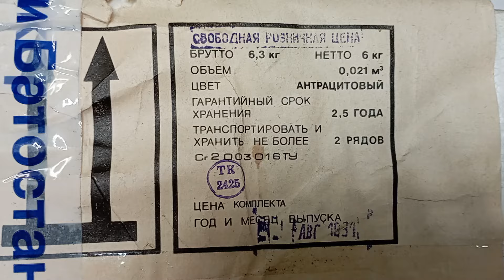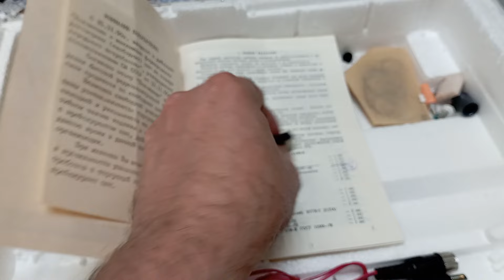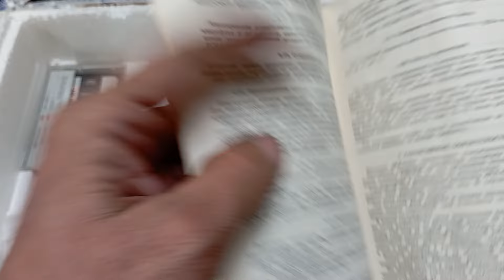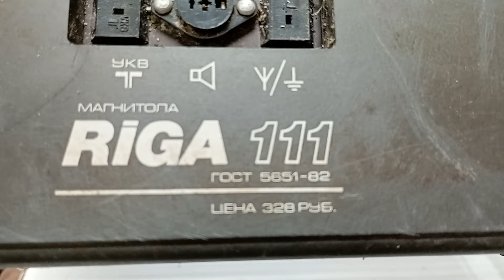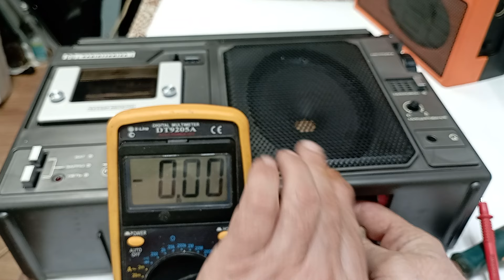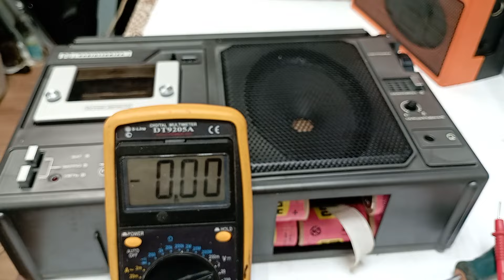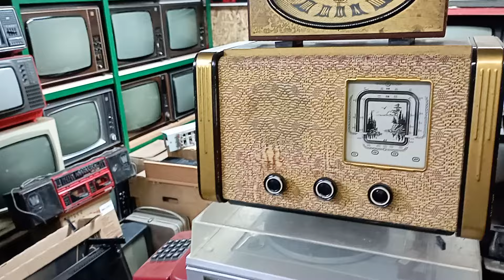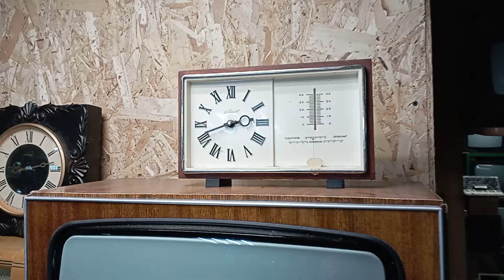Новоя магнитола СССР после 33 х летнего хранения Радиотехника МЛ-6102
на развитие канала сбер 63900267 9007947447
Мой Ватсап по электроники: 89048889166
Портативная кассетная магнитола "Радиотехника МЛ-6102" выпускалась с 1988 года Рижским радиозаводом имени А.С.Попова. Магнитола состоит из приёмника первой группы сложности работающего в диапазонах ДВ, СВ, КВ, УКВ и кассетной магнитофонной панели третьей группы сложности. Предназначена для приёма радиостанций и для записи фонограмм с приёмника, микрофона и внешних источников, с последующим воспроизведением. Есть возможность включения одной из трёх фиксированных станций в диапазонах УКВ, СВ, ДВ. В модели имеются: автоматическая подстройка частоты и система бесшумной настройки в диапазоне УКВ, подсветка шкалы, автоматическое выключение магнитофона по окончании ленты, счётчик расхода ленты, ограничитель шума, система наложения записи, АРУЗ, возможность отстройки от помех ГС, подзаряд батарей, регулировки тембра ВЧ и НЧ, электретный микрофон. Чувствительность приёмника в диапазонах: ДВ 2,0 мВ/м, СВ 1,5 мВ/м, KB 0,35 мВ/м, УКВ 10 мкВ. Селективность в диапазонах ДВ, СВ - 30 дБ. Диапазон воспроизводимых частот по звуковому давлению в АМ тракте 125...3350 Гц, ЧМ и магнитной записи 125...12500 Гц. Питание: сеть или от батареи из 6 элементов 373. вес 5,5 кг.